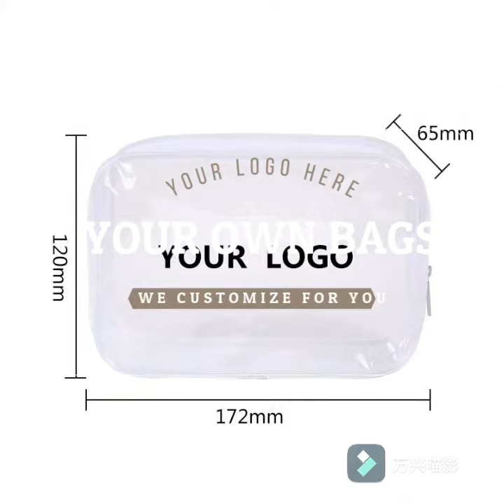Toiletry Bag - Packing - PVC Cosmetic Bag - Transparent Makeup Bag - See Through Plastic Clear Ba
Clear Toiletry Bag - Compression Packing Cube - PVC Cosmetic Bag - Transparent Makeup Bag - See Through Plastic Clear Ba